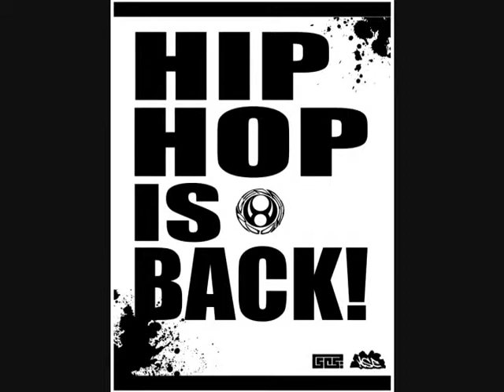Mr Gene Poole, Serebe, Pauly Cuts (LIVE) - pt.4